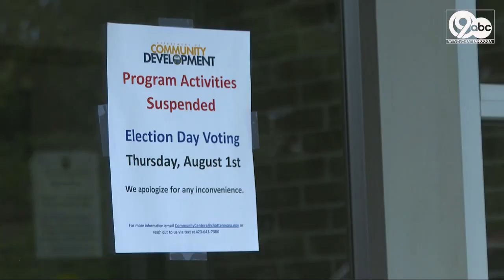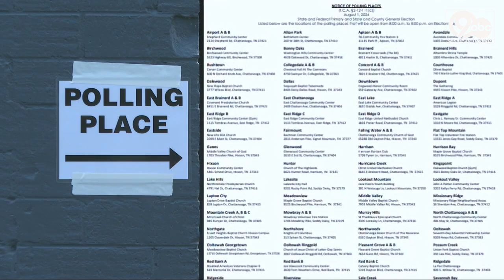Hamilton County, Tennessee sees huge drop in early voting turnout in 2024 compared to 2020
In Hamilton County alone, Tennessee's Secretary of State says there was a 43-percent drop in early voting this year compared to 2020.

He reports less than 15,000 people cast their ballot. That includes absentee ballots.